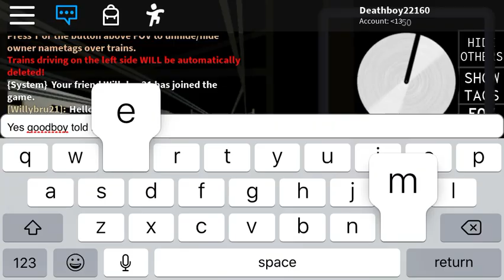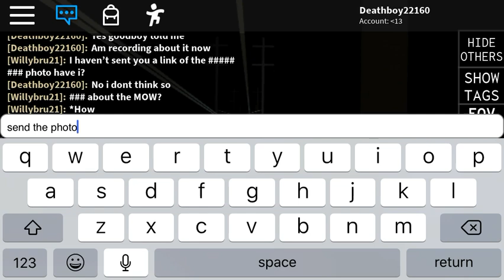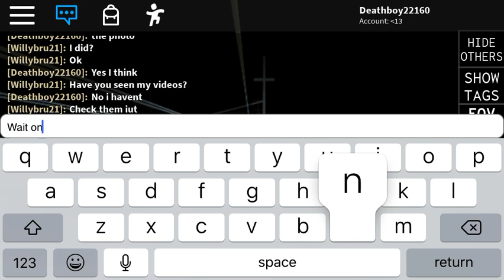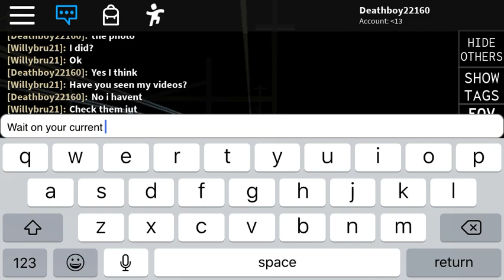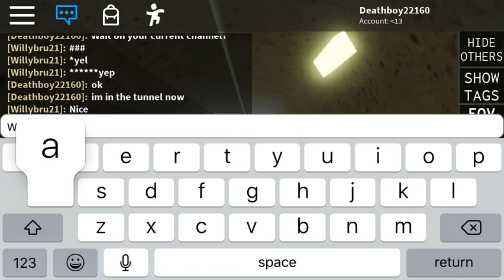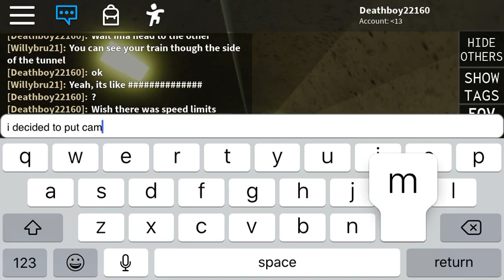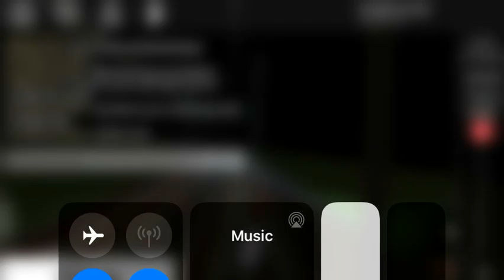ROBLOX: A ride to the Hudson Tunnel (NEC Pre-release feature testing)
This is the part where the tunnel is heading to NY Penn. Warning: This feature is in NEC Pre-release feature testing.